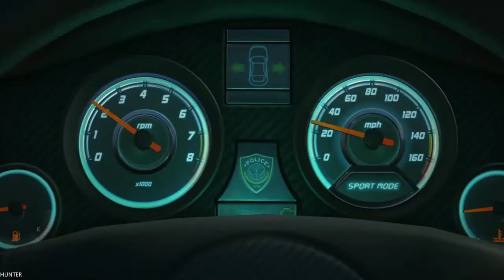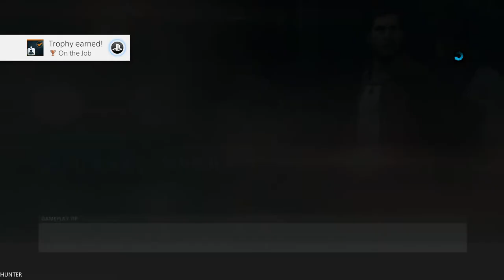Battlefield: Hardline Walkthrough PART 1 @ 60fps PS4 PRO (1080p60FPS)